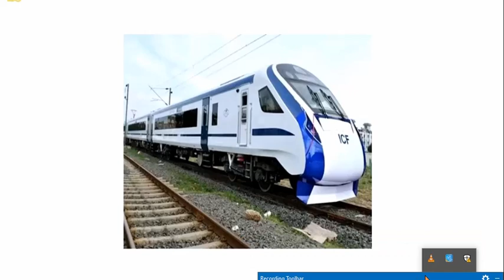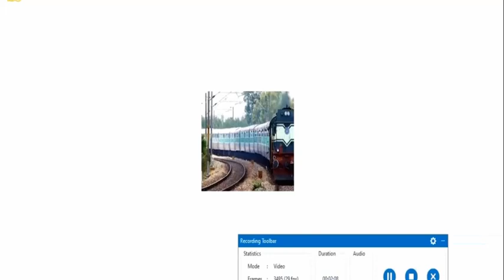private train latest update ?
देश भर में दौडऩे को तैयार 109 निजी ट्रेनों में से एक कानपुर को मिली है। तेजस के बाद ये दूसरी कॉरपोरेट ट्रेन है जो दिल्ली का सफर सुगम बनाएगी और कानपुर से महज चार घंटे 20 मिनट में गंतव्य तक पहुंचाएगी। ये ट्रेन कब से चलेगी, फिलहाल इसकी जानकारी रेलवे अधिकारियों को नहीं है।
ये रहेगा ट्रेन का समय

-6:40 बजे शाम को ट्रेन दिल्ली के लिए रवाना होगी।

-11:00 बजे रात में गंतव्य तक पहुंचेगी।

-5:20 बजे सुबह दिल्ली से कानपुर के लिए रवाना होगी।

-9:25 बजे कानपुर सेंट्रल स्टेशन पहुंच जाएगी।

cover below topic in this video
1 Privatisation of Indian Railway - Audio Article
2 Indian Railway’s Privatization – Private company’s Demand and Govt’s Necessity | Current Affairs
3 Will Privatisation Of Running Passenger Trains Give Airlines A Competition | 3 Point Analysis
4 Railway privatisation रेलवे का निजीकरण, रेलवे की नौकरी खतरे में? Official Notice
5 Indian Railway में Privatisation को मंजूरी, 151 Train चलाने की कवायद
6 Private Trains To Run On Indian Railway Tracks Soon

i am sharing my experience as well as train related new and what happing new in trains